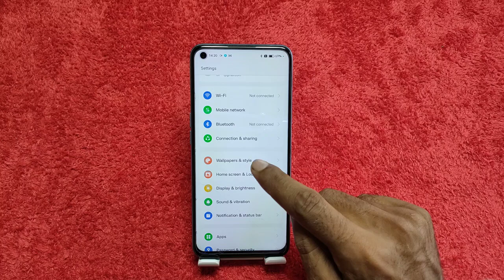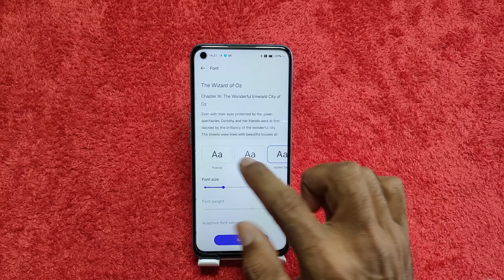How to change font style in Realme 11 5G, font setting in Realme 11 5G, how to change font style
How to change font style in Realme 11 5G, font setting in Realme 11 5G, how to change font style size in Realme 11 5G,

font_style_change Realme 11 5G